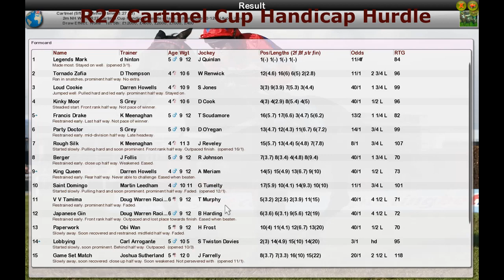NH WK13 R27 Cartmel Cup Handicap Hurdle